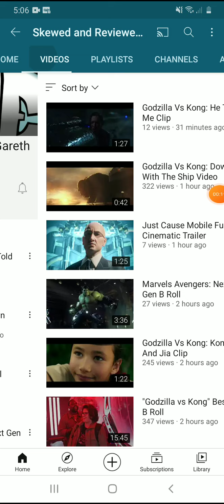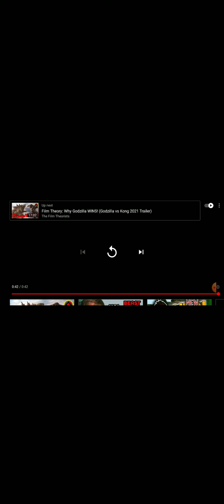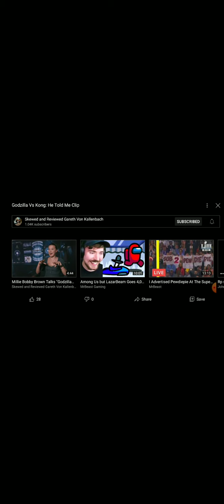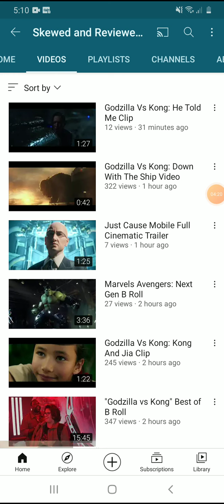NEW GODZILLA VS KONG CLIPS REACTION